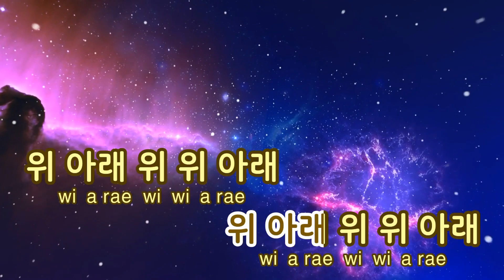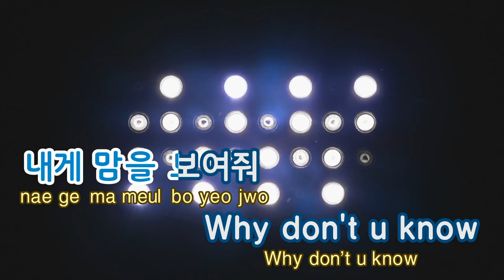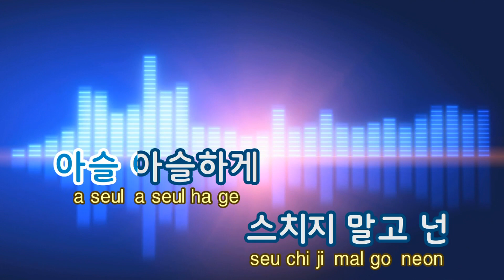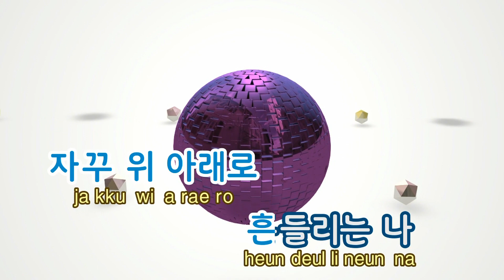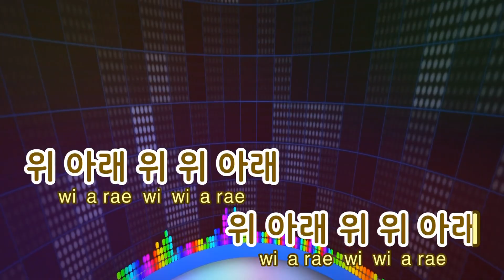[TJ노래방 / 남자키] 위아래 - EXID / TJ Karaoke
위아래 -- EXID

남,여자키버전을 업로드 하였습니다

▶ ZillerSong Mobile : Android/IOS
▶ K-POP STAR Global Package : Android/IOS
▶ TJ TV Karaoke (Korean ONLY) : KT OllehTV , LG U+TV, SK BTV